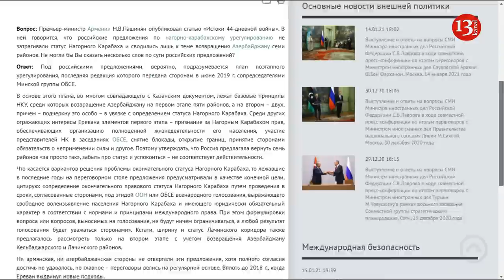КТО ПРАВ? Пашинян: "Россия обещала ТОЛЬКО 7 РАЙОНОВ" или МИД РФ: "ВМЕСТЕ СО СТАТУСОМ!"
У России никогда не было планов «просто так» отдать Азербайджану семь районов, не затрагивая статус Нагорного Карабаха.
Об этом заявил посол по особым поручениям МИД РФ Игорь Попов, его комментарий был опубликован на сайте Министерства Иностранных Дел Российской Федерации.
Российский дипломат  отвергнул обвинения премьер-министра Армении Никола Пашиняна в том, что предложения по урегулированию, которые выдвигала Россия до военных действий в Карабахе, якобы касались только передачи семи районов Азербайджану, но избегали темы статуса Нагорного Карабаха. Попов подчеркнул, что план Москвы предполагал возврат этих территорий Азербайджану обязательно вместе с определением статуса Нагорного Карабаха.